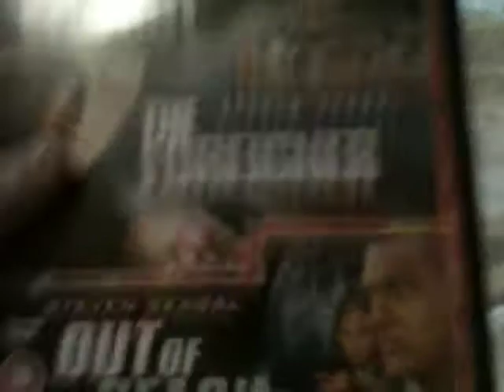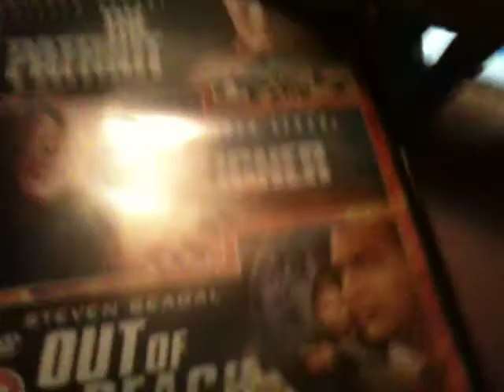DVD Suprise Video #8 3/10/18